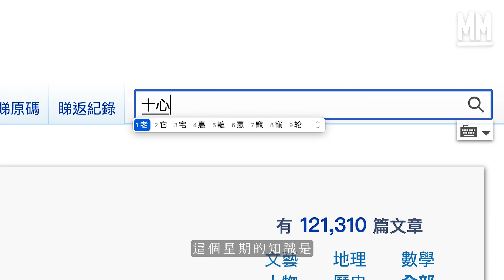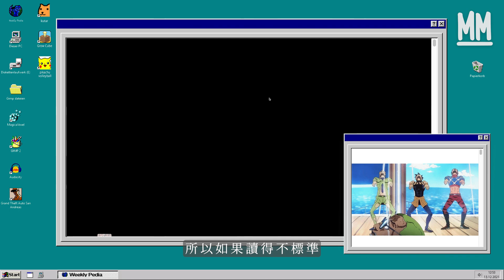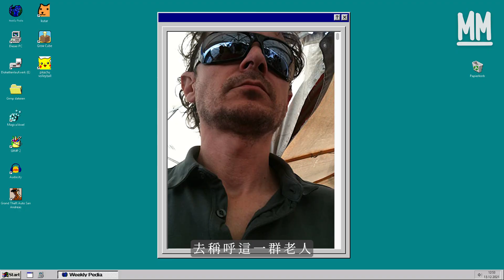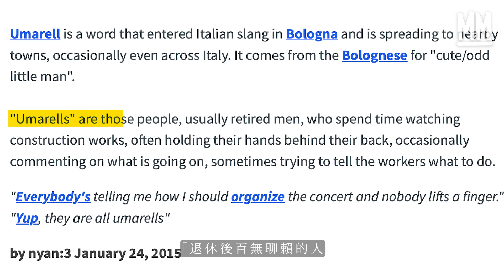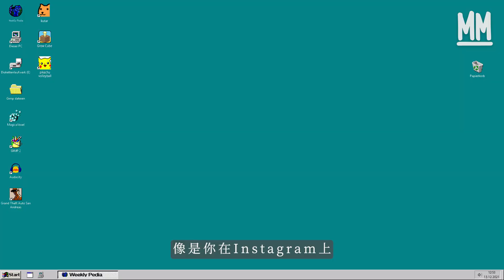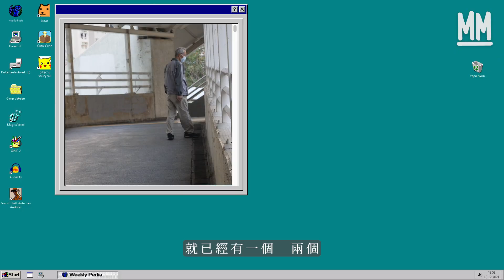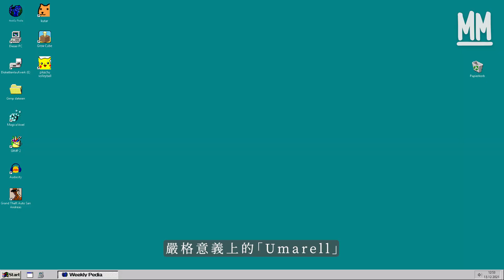MM｜拆解點解香港老人咁鍾意睇地盤！原來外國都一樣有仲有專有名稱？Burger King仲出錢僱老人監察地盤？街頭訪問香港老人點解望地盤！｜Weekly_pedia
MM Weekly_pedia // 點解香港老人咁鍾意睇地盤　原來外國都一樣有？Burger King仲出錢僱老人監察地盤？京＋怪奇變裝成老人　拆解「老人鍾意睇地盤」之謎

香港有一個神秘現象，就是只要有地盤動工，就會不知道從哪裡冒出幾個老人，圍著地盤駐足觀看，有時侯還會對工人指手劃腳，提供各種工程上的意見。這個現象不時被網民提及，討論區也一直有人討論，但你可能不知道的是，這個現象並不是香港獨有，而在世界各地均有出現，而在意大利甚至有個專有名詞，去形容這個神秘的現象，這個字就是「Umarell」。

這個叫作「Umarell」的現象名稱在2015年確立，當你在Instagram搜索「Umarell」一字，就會跑出2萬多個貼文，而甚至不只在網絡上成為熱話，就連各地產商和大企業，包括知名快餐店Burger King也曾針對「Umarell」現象製作過相關廣告。到底「Umarell」這個字真正的含義是甚麼？又為甚麼會在意大利當地造成風潮？這些問題都會在這一集的《Weekly-pedia》裡面得到答案。

策劃：林京賢
拍攝：潘志恆 鄧欣
剪接：怪奇
化妝：DreamRiver